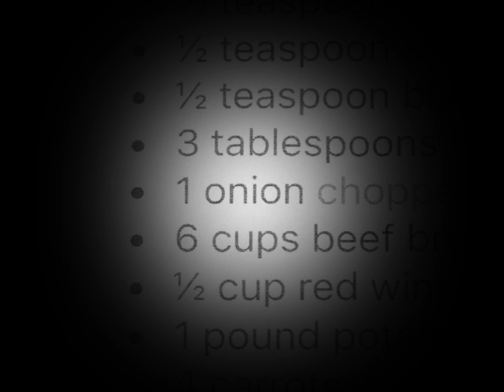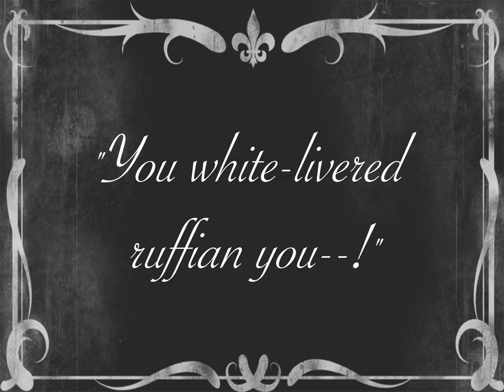ONION CAPERS - Short Film (2023)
While making some soup, a cook seeks for the final ingredient.